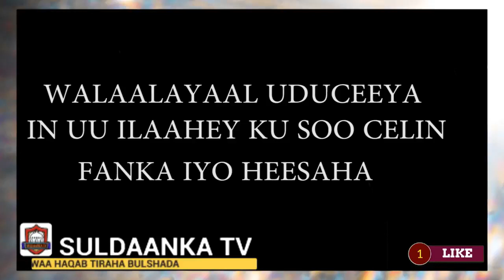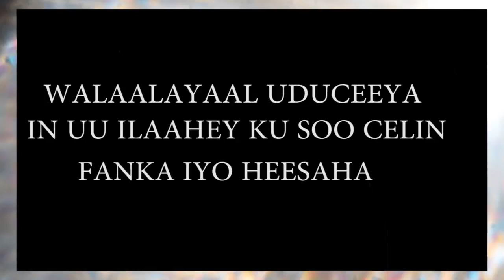AL FANAAN AXMED BIIF oo Fanka ka baxay Oohin is Xajin Kari Waayay isagoo jooga Xaramka Barakeysan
AL FANAAN AXMED BIIF oo Fanka ka baxay Oohin is Xajin Kari Waayay isagoo jooga Xaramka Barakeysan.  MANSHA ALLAAH
MANSHA ALLAAH   MANSHA ALLAAH  MANSHA ALLAAH